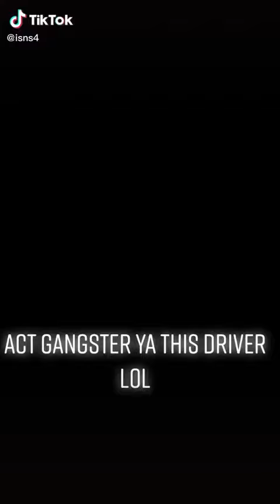Singapore Act Gangster Samurai Sword 2021